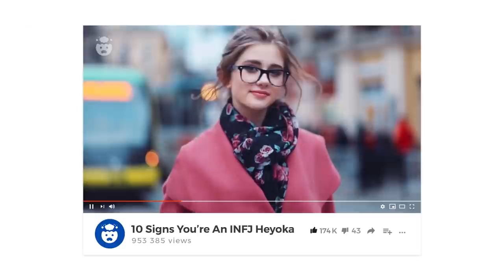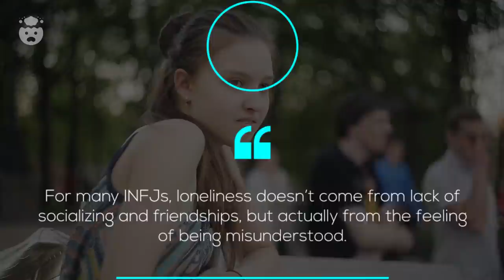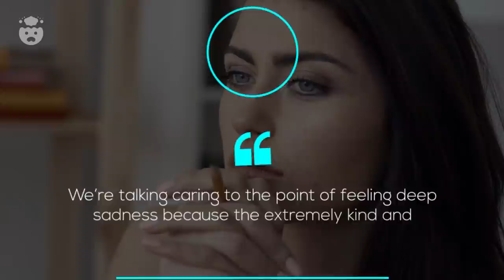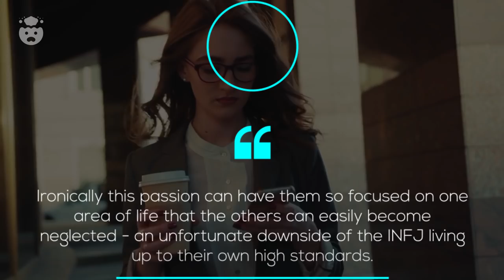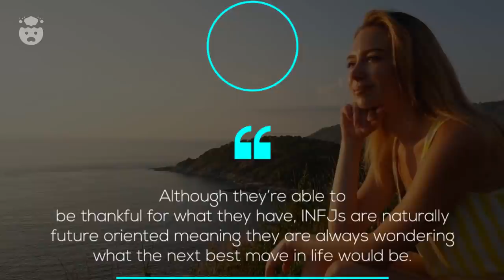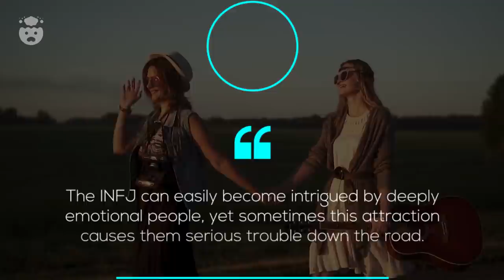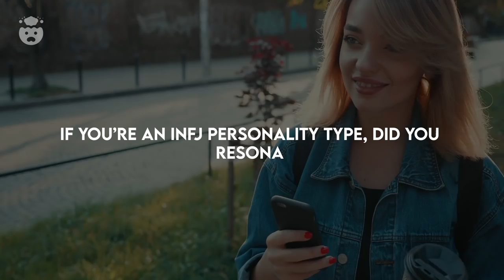8 Things Only A True INFJ Would Understand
8 Things Only  A True INFJ Would Understand | When it comes to things only infjs understand, the rarest personality type's complex imaginative thoughts may surprise some. In fact the relatable INFJ traits that set them apart from the other 16 personalities, make the unique INFJ characteristics as charming and seemingly magical as they are.

Even when it comes to weird infj habits that other people are aware of, the unique INFJ personality type holds a perspective of their weird INFJ traits that other's don't see. With a mix of relatable INFJ strengths /weakness, INFJ pet peeves, and seemingly odd INFJ brain functions.. every INFJ will be able to personally understand these 8 tried-and-true things only true INFJs would understand.